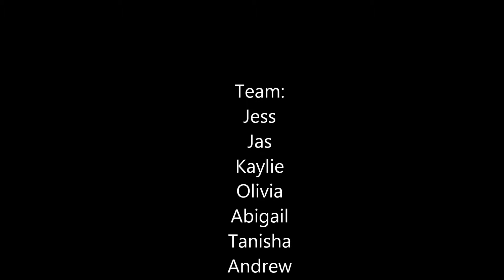Somerset NCS 2k18 - Wave 4 Team 2!